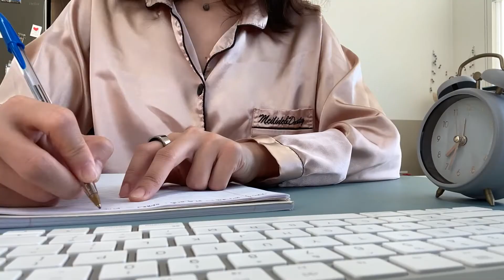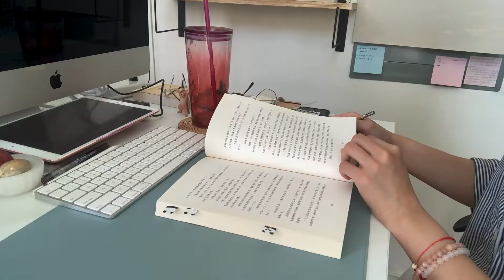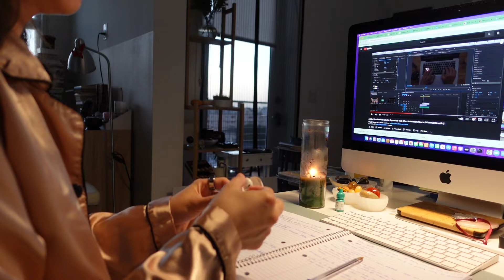SuBoom Vlog (Chi & Eng | 6:30AM Morning Routine | Home Made Milk Mochi Dessert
好久不见！！ umm有许多的原因没有再更新
不过今天开始我会继续努力了
一起加油呀